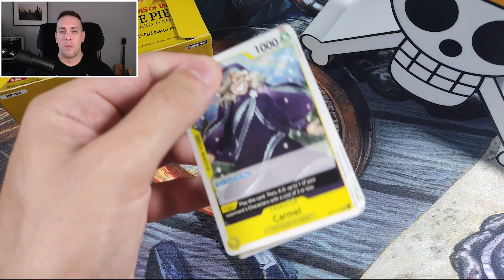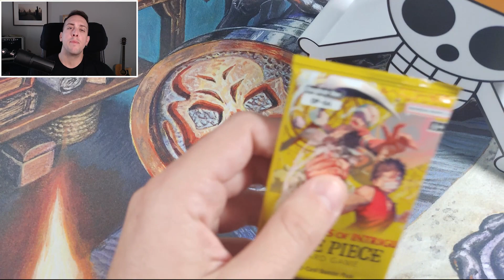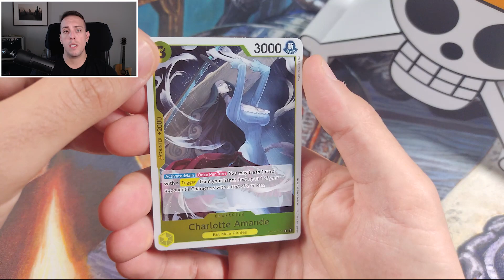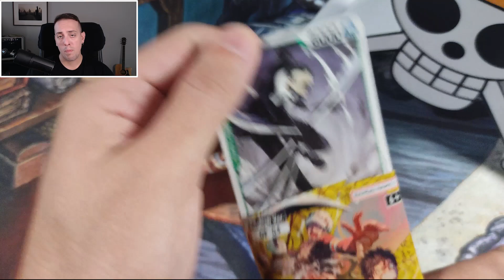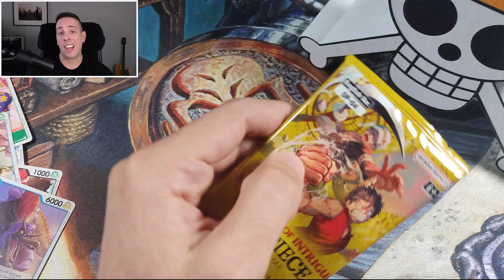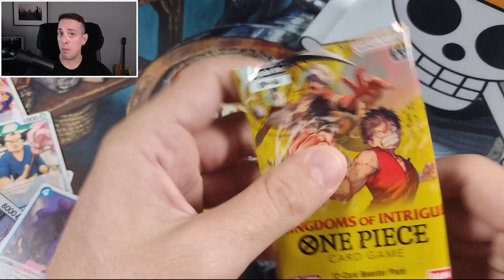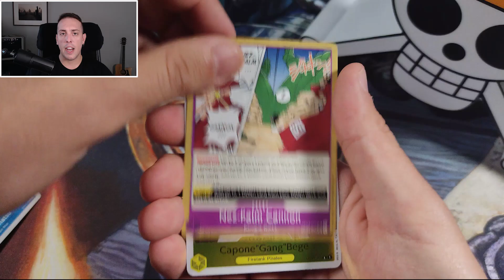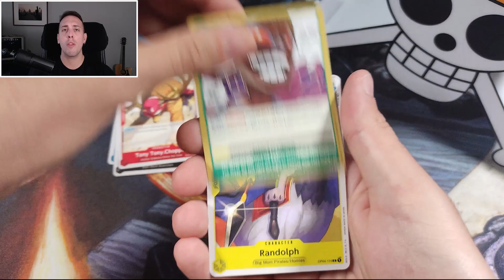Ψάχνω τη πιο ΣΠΑΝΙΑ κάρτα του ONE PIECE CARD GAME!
Ψάχνω τη πολυπόθητη κάρτα του One Piece Card Game OP-04 Kingdoms of Intrigue "Sabo" σε εναλλακτική μορφή  manga!